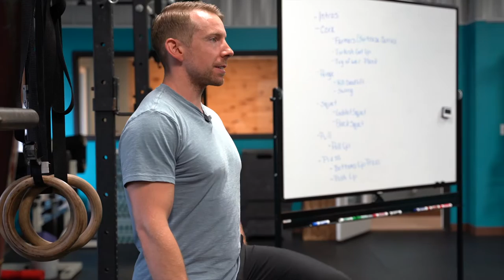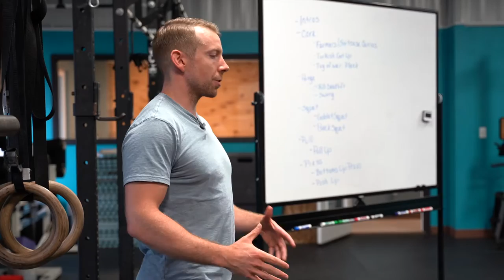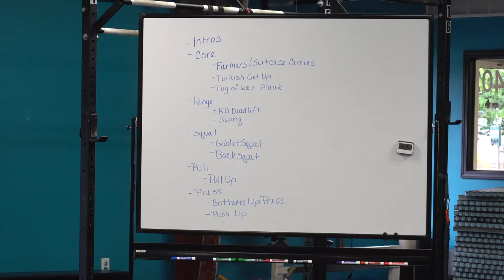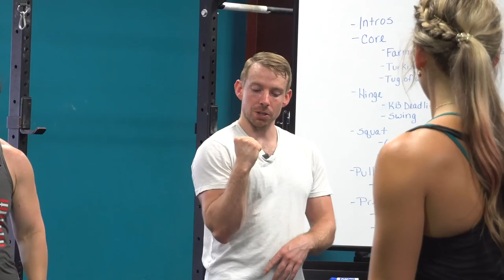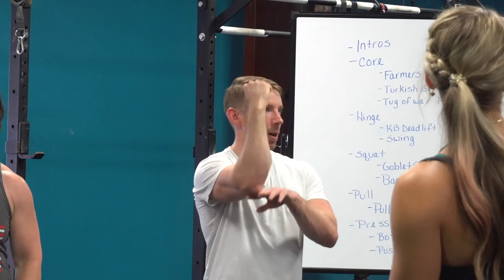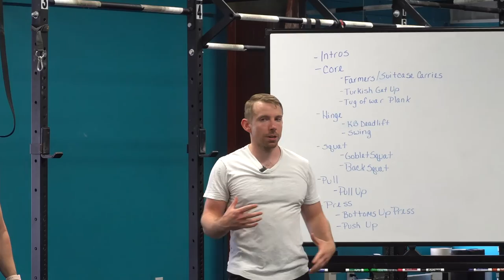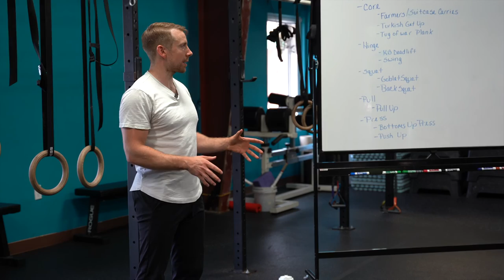Foundations of Kettlebell & Bodyweight Strength (Full Seminar)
Here's a workshop Tracy Cook and I gave to the awesome staff at CrossFit Rampage in Murfreesboro, TN.

0:00 Intro
3:48 Farmer Carry
20:00 Turkish Get-Up
31:27 Baby Get-Up
38:58 Tug of War Plank
46:02 Kettlebell Deadlift
57:21 Kettlebell Swing
1:16:13 Snatch Progressions
1:27:48 Goblet Squat
1:33:28 Back Squat
1:49:44 Pull-up Progressions
2:13:44 Bottoms-up Kettlebell Press
2:31:15 Push-up

Zack Henderson is a strength coach in Nashville, TN.
He enjoys working with students of all skill levels to become stronger than they ever thought possible.